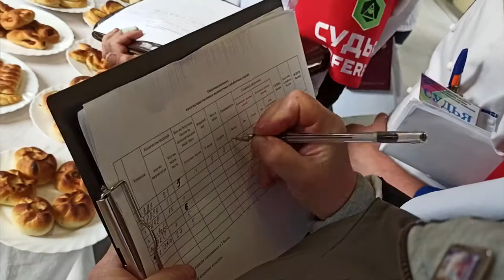Участники "Армейского запаса" выпекли хлеб, пироги и рогалики